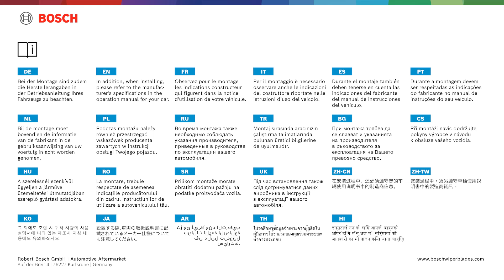Bosch Wiper Blades Assembly Instructions | Scheibenwischer Montageanleitung GWB069 U Hook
Montageanleitung für folgende Produkte:
Installation instructions for the following products: